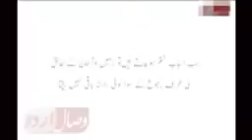Dua ka Assar - Short FILM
Bay Shak!! Duaoon main bohat assar hay.
God always remember their peoples those always pray for others.
So must Pray for others an also remember us in your prayers.